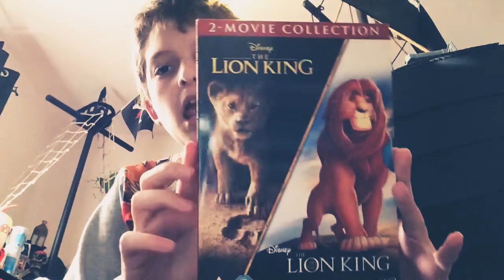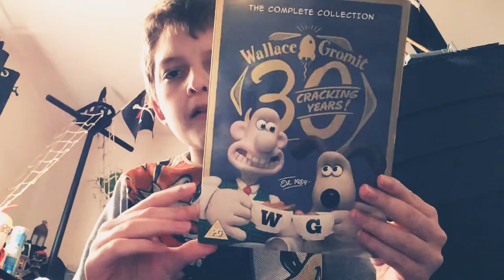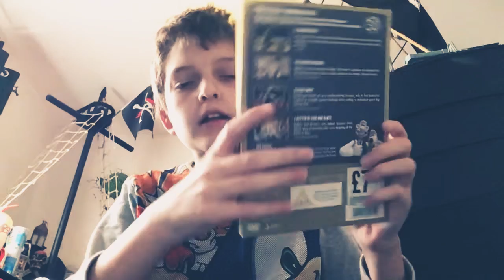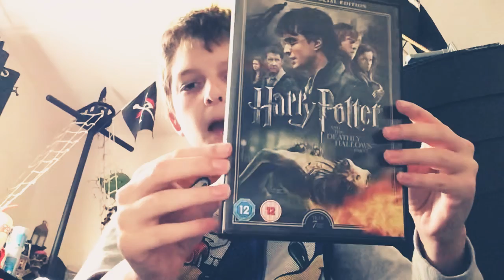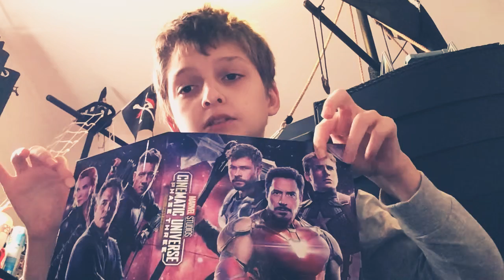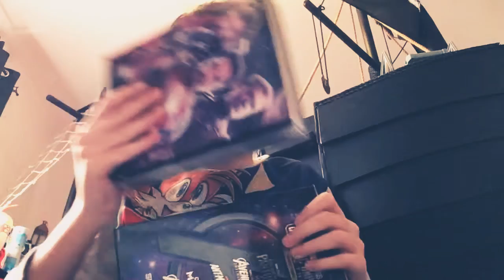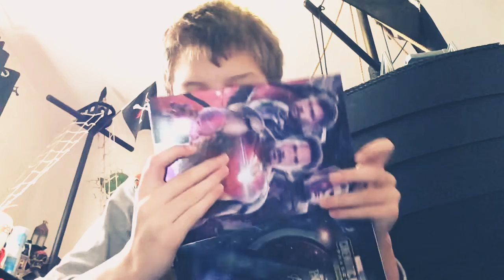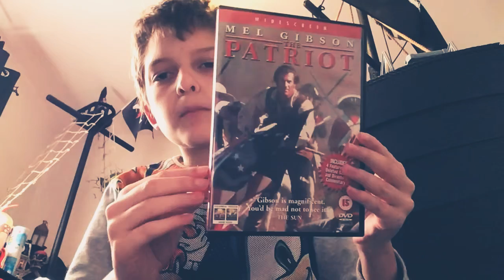Behind Of Scene For Dvd Of January 2020 (Hd) 18/01/2020 (New Version) First Dvd Of 2020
Tomorrow: My Reaction Of Dvd For January 2019
Monday 20th January 2020 My Mum & Dad Gives Me New Stuff From Ireland
Thursday 23rd January 2020: My Reaction For 1 Years Ago
Friday 24th January 2020: My Reaction To Angry Grandpa Shave His Son Eyebrows
Saturday 25th January 2020: My Shopping Today
Sunday 26th January 2020: GTA 5 Part 4&5 Finale
Friday 31st January 2020: First Look For Lego Black Widow Movie Sets